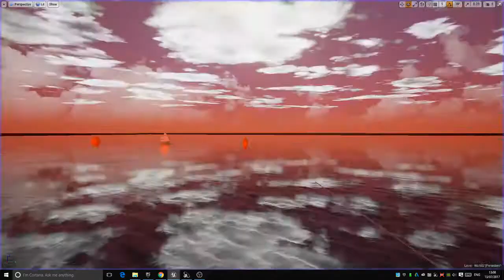not how boats work T__T